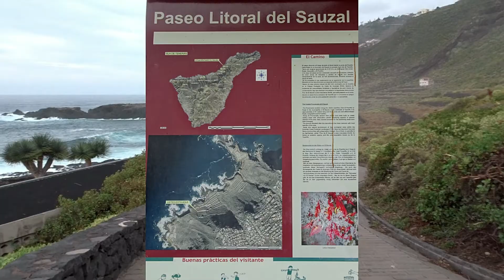Sauzal,Paseo,del,Litoral,RSN191,TENERIFE,CANARIAS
Paseo por la costa del Sauzal,un dia cualquiera,espectacular,mas videso en,

rsn191   o Ramon Suarez